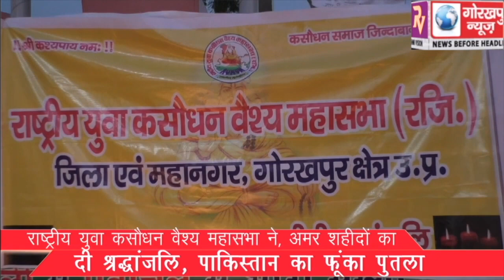राष्ट्रीय युवा कसौधन वैश्य महासभा ने, अमर शहीदों को दी श्रद्धांजलि, पाकिस्तान का फूंका पुतला।